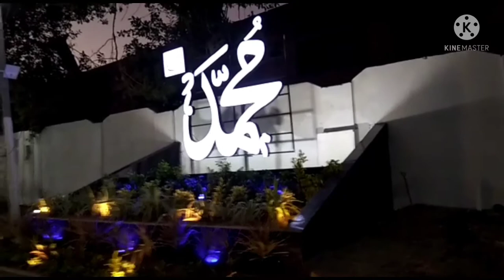apsb k leyea aik surprice hum milay aik celerity sy rabiul awal vlog